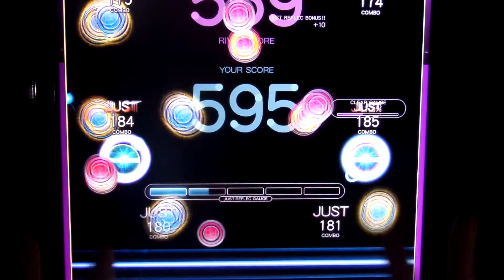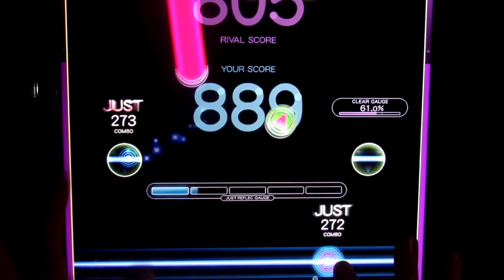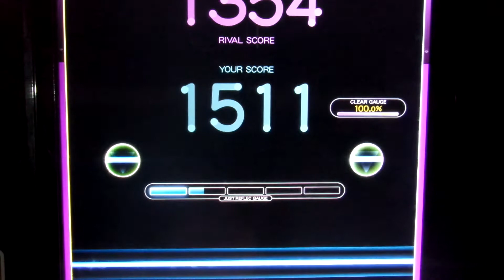[REFLEC BEAT colette] Elemental Creation (MEDIUM) 100.0% (Player: CHAA-R.U)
Player: CHAA-R.U (챠르)
MAX-0

Elemental Creation
BPM: 212
Artist: dj TAKA meets DJ YOSHITAKA
Level: 8 (MEDIUM)